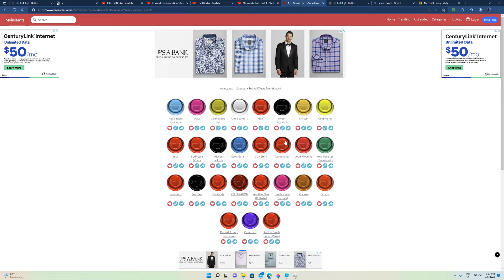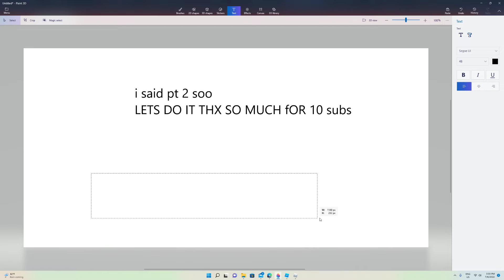sound effects pt 2